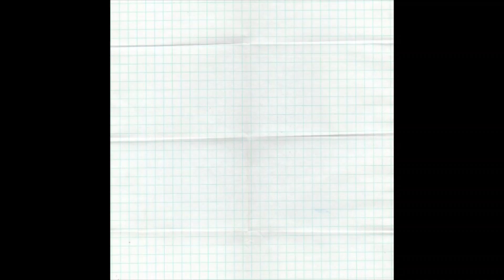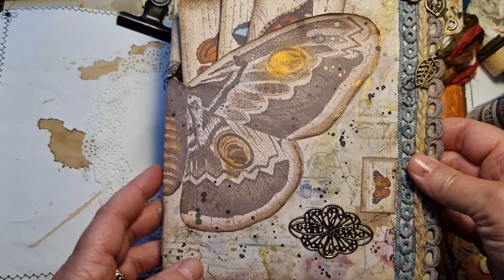Journal with me - using ready made ephemera.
Hi guys , journal with me and let's work on getting the ready made ephemera into my junk journal. Have a great day and  Keep on creating!!